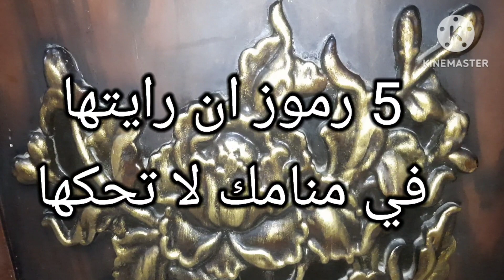5 احلام مهمه جداااا ان رايتها في المنام لا تحكها لاي احد ولا حتي لمفسري الاحلام انتبه.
احلام ممنوع ان تحكها لاحد من معارفك ولا اي احد ولا حتي مفسري الاحلام